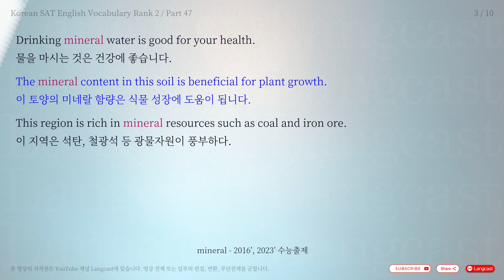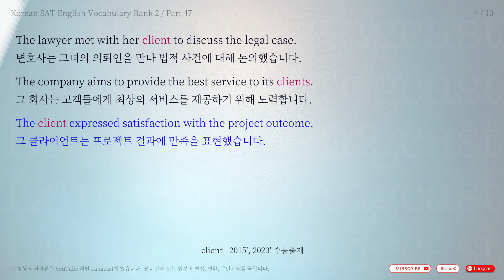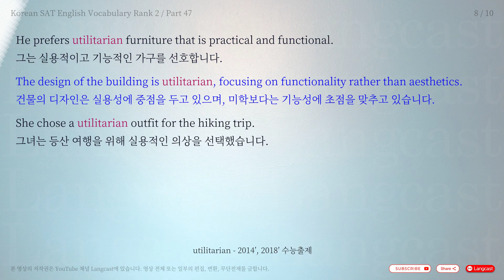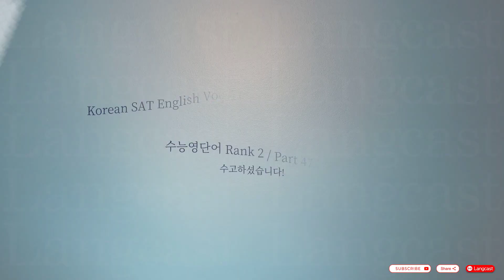5분 수능 영단어 2014' ~ 2023' - Rank 2 / Part 47